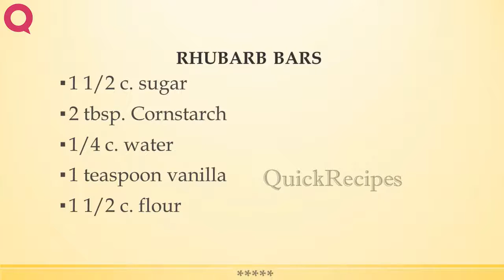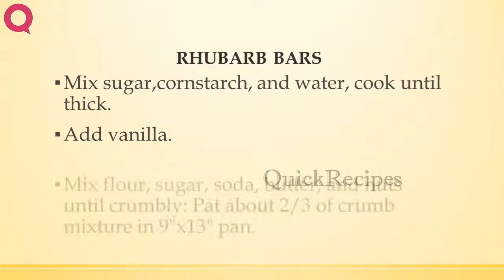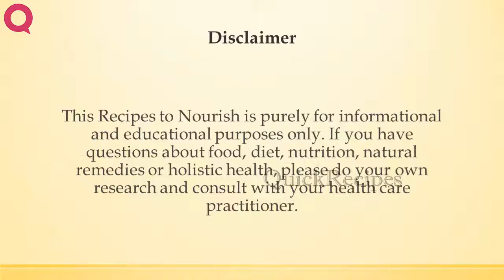RHUBARB BARS | HOW TO MAKE RECIPES | EASY WAY TO MAKE RECIPES